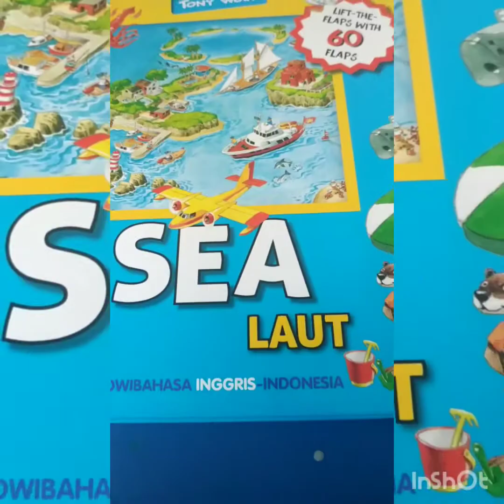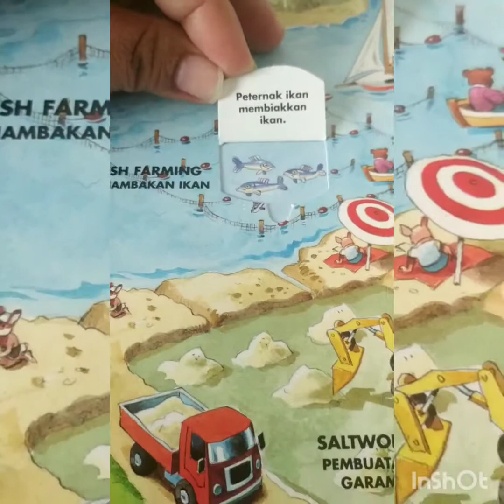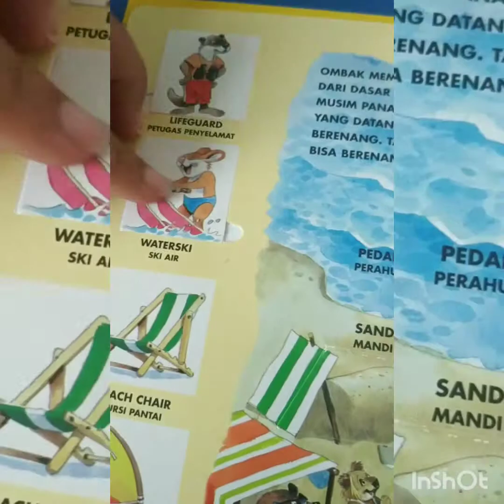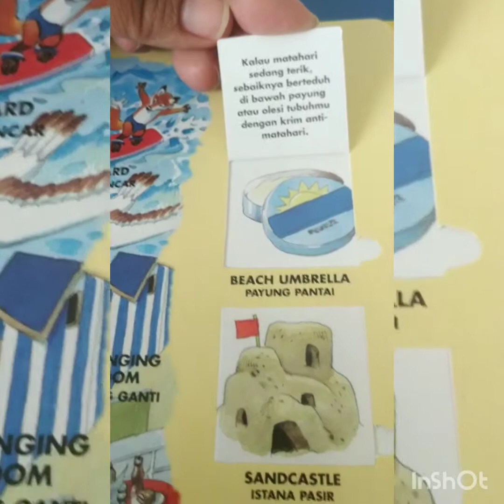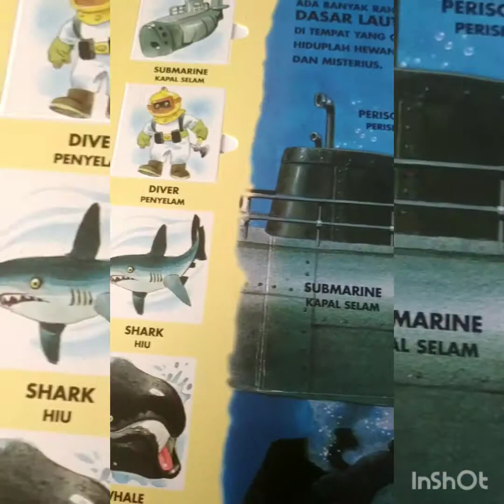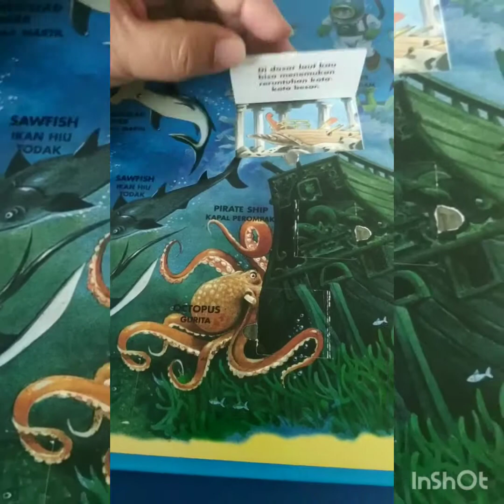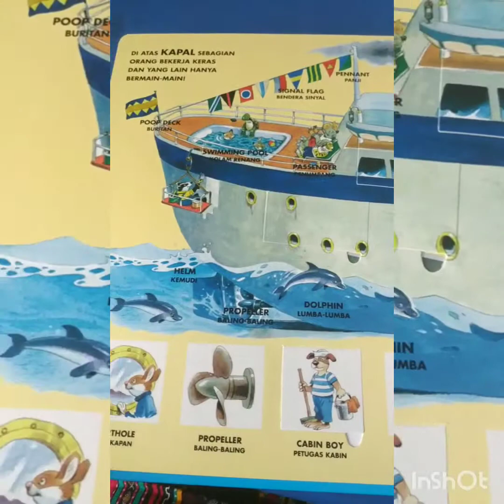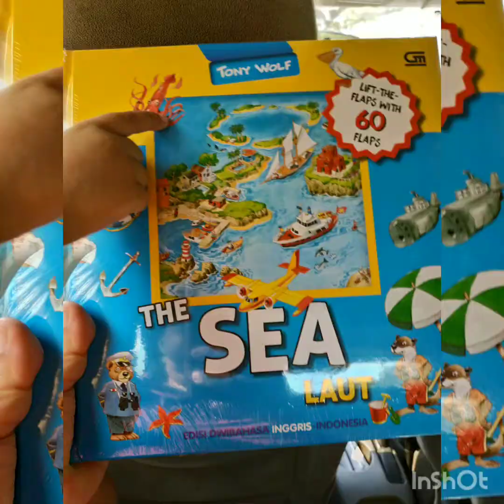Review buku anak terbitan Gramedia: Lift the flaps with 60 flaps seri LAUTAN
Review buku anak cocok untuk usia 3-5tahun.  Ada info harga di last part.  Tonton yaaa bu